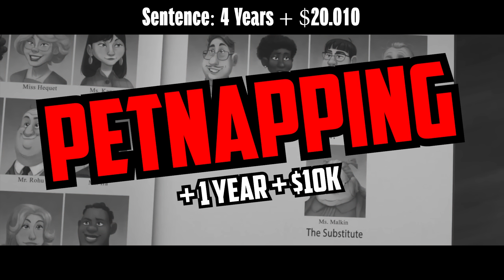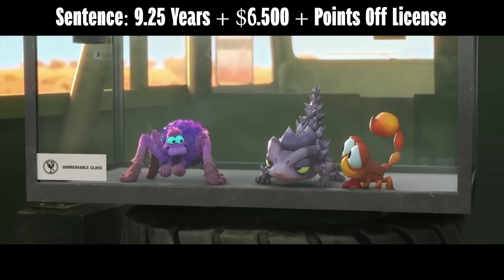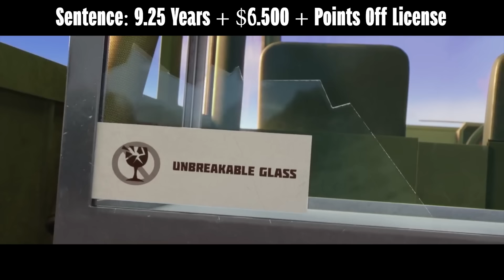If Netflix Animation Villains Were Charged For Their Crimes #2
Today we have everyone's favourite Netflix Animation Villains in the Courtroom. We got Virginnia Malkin ( Leo ), Chaz Hunt ( Back to the Outback) , The Dragon King (The Monkey King) and Dr. Onda (Ultraman: Rising) . What crimes have they comitted? Will they get away with them?

0:00 Case 1: Ms. Malkin
1:55 Case 2: Chaz Hunt
7:21 Case 3: The Dragon King
10:06 Case 4: Dr. Onda

Animated Courtroom